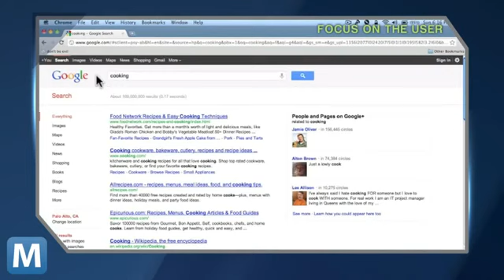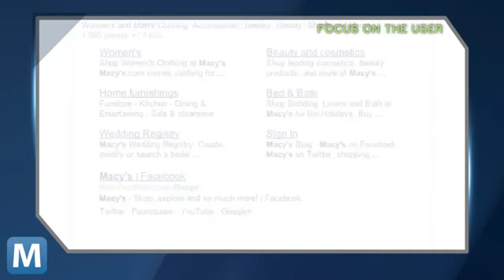Facebook, Twitter, and Others Challenge Google's 'Search Plus Your World'